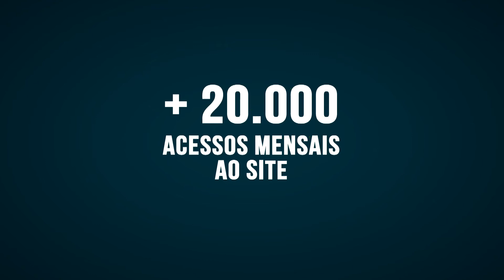NS Tecnologia - 13 anos e muitos números!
Se você já tem Documentos Fiscais eletrônicos ou quer implantar em seu Software, está na hora de conhecer a solução completa para o seu negócio.
Nossas soluções já auxiliaram os negócios de muitas empresas e de muitas pessoas e está revolucionando o mercado de Documentos Fiscais eletrônicos com comunicação via API.

Conheça nossos números! ⬆

Obrigado a todos que tem nos ajudado a construir nossa história! 🙌